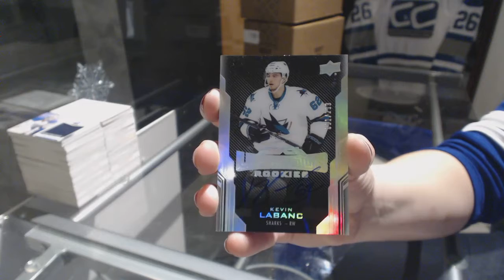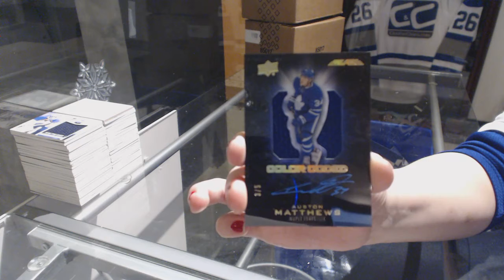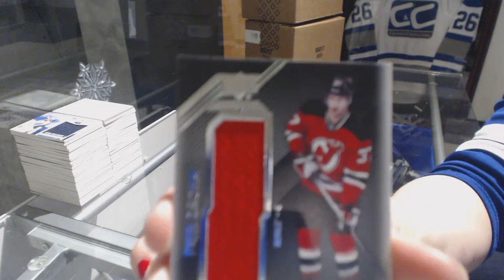Puckfan888's 16-17 Upper Deck Black Hockey Free Box Break